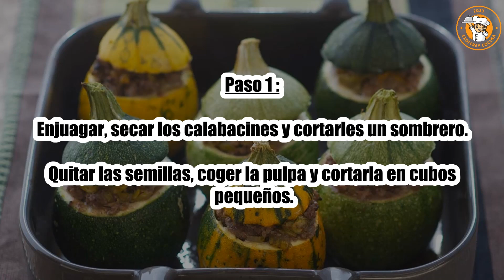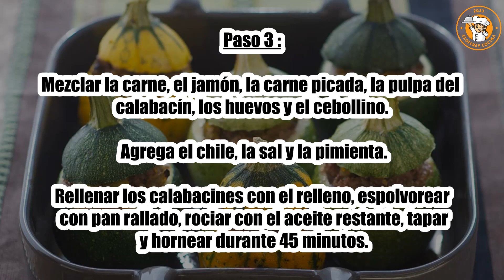Receta De Calabacín Relleno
Hola a todos, hoy recettescooking.com os presenta la siguiente Receta : Calabacines rellenos

TIEMPO TOTAL: 75 minutos
Preparación: 30 minutos
Tiempo de cocción: 45 minutos

Ingredientes :

6 calabacines redondos
350 g de ternera molida
150 g de jamón cortado en cubitos
3 cebollas
3 dientes de ajo
2 huevos
2 cucharadas. cucharada de pan rallado
2 cucharadas. Cucharada de aceite de oliva
1 pizca de pimiento de Espelette
1 manojo de cebollino
Sal
Pimienta

Paso 1: Enjuagar, secar los calabacines y cortarles un sombrero.

Quitar las semillas, coger la pulpa y cortarla en cubos pequeños.

Paso 2: Pelar y picar la cebolla y el ajo. Calienta 1 cucharada. cucharada de aceite en una sartén y dorar esta carne picada.

Enjuagar, secar y picar las cebolletas. Precalentar el horno th. 7 (210°C).

Paso 3: Mezclar la carne, el jamón, la carne picada, la pulpa del calabacín, los huevos y el cebollino. Agrega el chile, la sal y la pimienta.

Rellenar los calabacines con el relleno, espolvorear con pan rallado, rociar con el aceite restante, tapar y hornear durante 45 minutos.

Paso 4: Sirva caliente en la fuente para hornear.